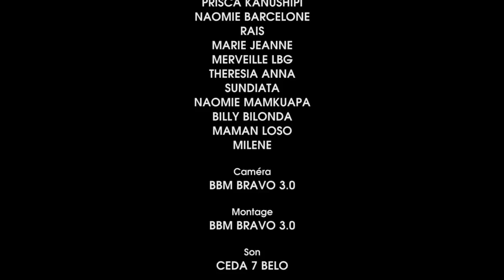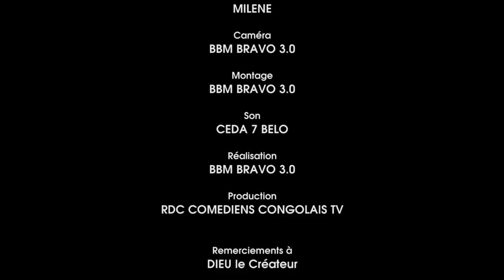ERREUR GRAVE 4 l FILM CONGOLAIS I NOUVEAUTÉ 2022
Avec: BARCELONE, OMARIE, MA THERESIA, MA LOSO, NAOMIE, SUNDIATA, PRISCA, RAIS, MILAINE ET LES AUTRES...